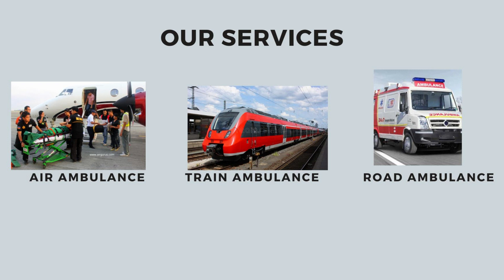King Air and Train Ambulance Services in Patna and Kolkata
King Train Ambulance provides a dedicated and experienced medical crew with all the newest medical equipment to the patient.